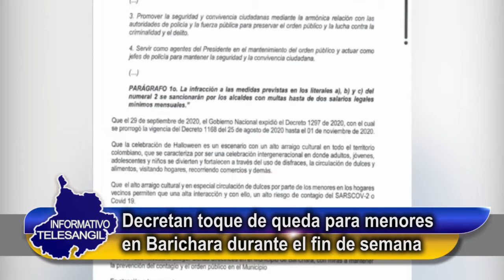Los menores no saldrán el fin de semana en Barichara.